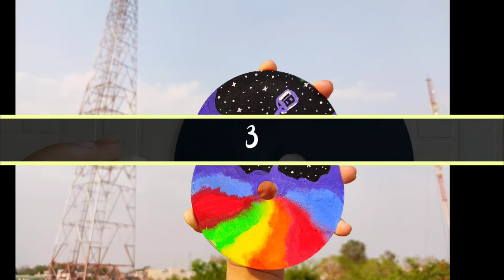5 Easy CD Painting for Beginners ll CD DIY ll Wall Decor Idea ll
Easy CD Painting  for Beginners ll CD DIY ll Wall  Decor Idea ll

so I'm here again with 5 beautiful and easy cd Paintings you can decorate your room walls hope you guys will like it✨

Materials used
🔹Old CD
🔹Camel (Acrylic colours)
🔹Painting brush
🔹Sponge
🔹Painting Brush

 Please  Do mention in the comment box, how helpful was the video for you'll. I have also uploaded some  different types of Art work or also mandala art-related videos, you can find the link to those videos in my channel playlist.